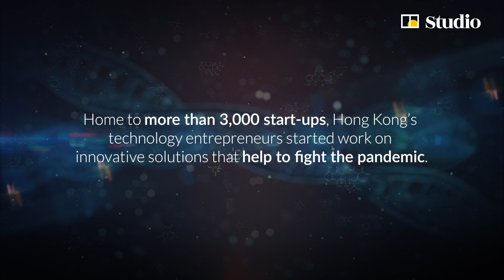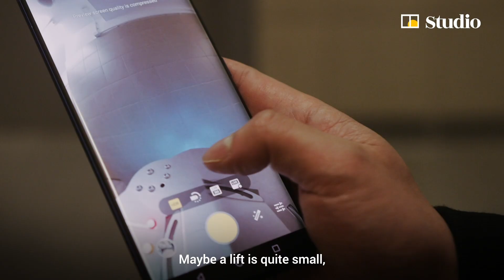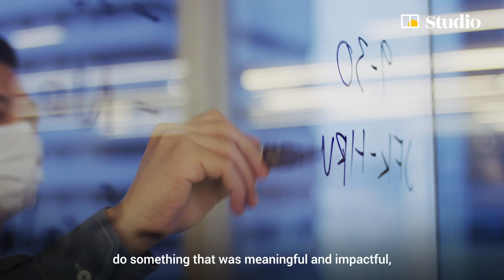Robots, rings and rapid tests: Hong Kong tech start-ups and the battle against Covid-19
[Paid Post: Brand Hong Kong]

Innovative Hong Kong start-ups were quick to react to the coronavirus pandemic – creating a robot to kill the Covid-19 virus, rapid-test kits for English Premier League players and a ring that provides real-time monitoring of patients.